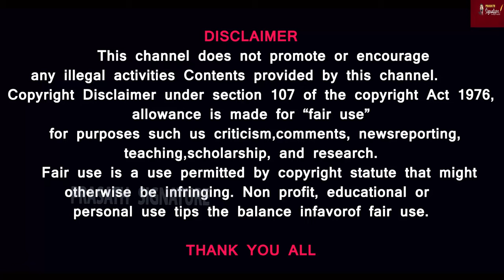திருமணம் தொடர்பாக இந்தியாவில் புதிய சட்டம்- சிரிக்கிறது உலக நாடுகள்- ஏன்? PrasathSignature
Prasath signature
MUSIC CREDITS
YOUTUBE LIBRARY
Anno Domini Beats
Culture
Hip-Hop & Rap
AMERICA WILL CREATE WORLD PIECE
6 ShotsAlternative & PAngryNEFFEX